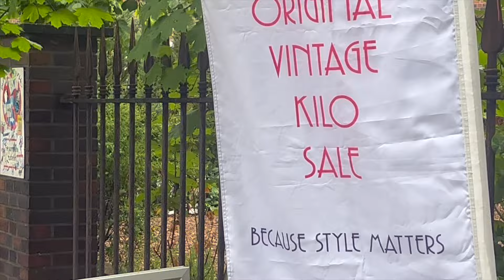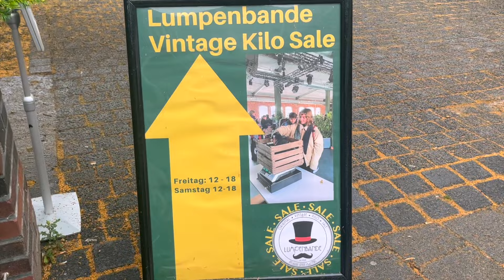1KG CLOTHES IN 40 EUROS 😱 | KILO SALE IN GERMANY 💰| VLOG-23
About : Technical Tapri is a youtube channel where you will find all the tech explained in hindi and the corporate experience of many people so that you should not make that mistake.